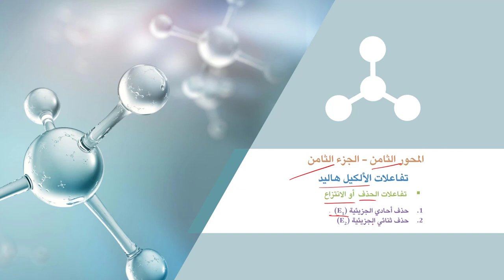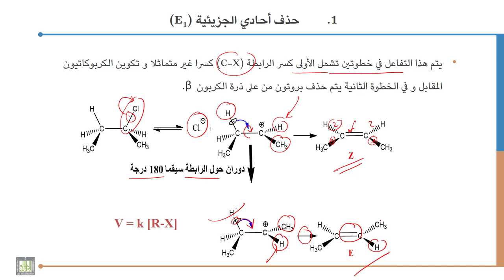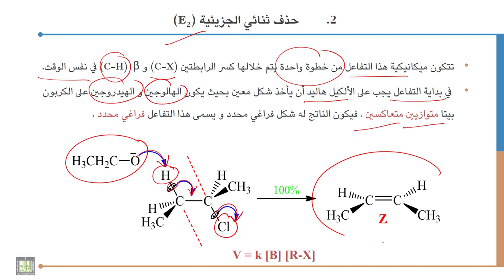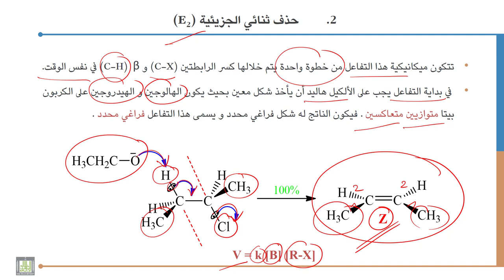كيمياء عضوية - 1 | 8-8 | تفاعل الحذف أحادي الجزيئية E1 و تفاعل حذف ثنائي الجزيئية E2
الوحدة 8 : هاليدات الألكيل
الدرس 8 : تفاعلات الحذف  أو الانتزاع : تفاعل الحذف أحادي الجزيئية E1 و تفاعل حذف ثنائي الجزيئية E2